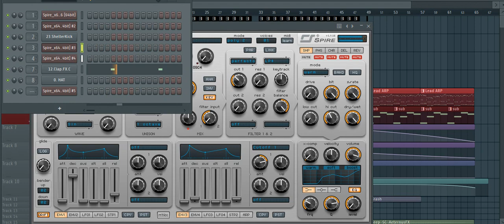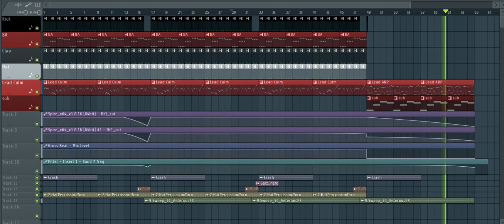FL Studio : Alex van ReeVe & F. G. Noise - Madness Style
Всегда нравилась эта забавная кульминация оригинала, но не так быстро ко мне пришло понимание, что басс арп в лиде во время кульминации - отсуствует.

Вот такой тестик.